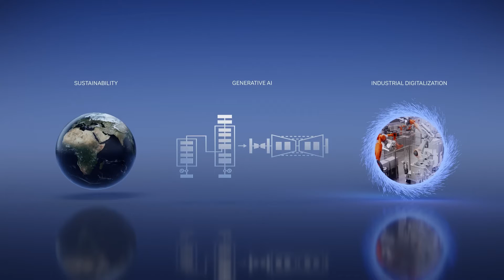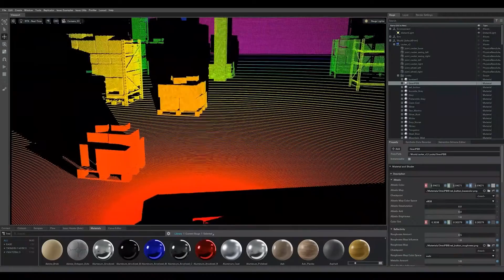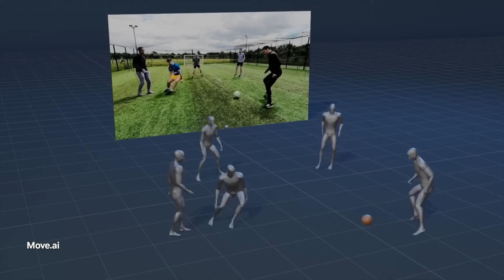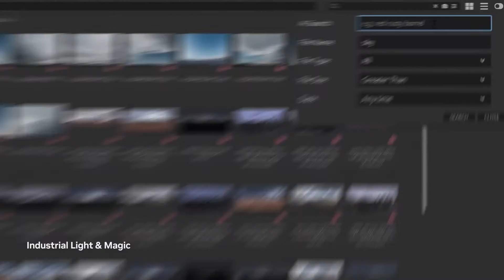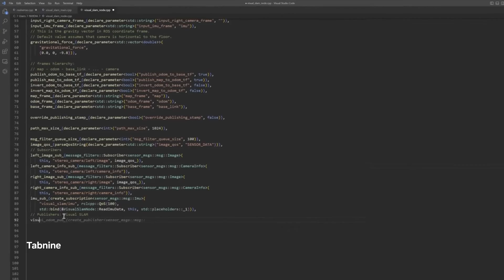Nvidia's Plan to Dominate AI... and the World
In this video we take a look at Nvidia's plan to dominate AI and thus the world. The video shows the nvidia GTC 2023 event with CEO Jensen Huang. The video shows the intro event about NVIDIA's new AI strategy including chatgpt and other ai features.

GTC stands for GPU Technology Conference. NVIDIA’s GTC is an annual event that focuses on breakthroughs in AI, accelerated computing, and beyond. The conference is for the era of AI and the metaverse. The GTC 2023 event will take place from March 20-23, 2023. The event will feature over 650 expert-led sessions, including 70 alone on generative AI. The event will also have a keynote by NVIDIA CEO Jensen Huang, who will share the latest breakthroughs in generative AI, cloud services, industrial digitalization, and more.

Jensen Huang is a Taiwanese American billionaire business magnate, electrical engineer, and the co-founder, current president, and CEO of Nvidia Corporation. He was born on February 17, 1963, in Tainan, Taiwan. His family emigrated to the United States when he was 9 years old. Huang received his undergraduate degree in electrical engineering from Oregon State University in 1984 and his master’s degree in electrical engineering from Stanford University in 1992. Prior to founding NVIDIA, Mr. Huang held a variety of positions from 1985 to 1993 at LSI Logic Corp., a computer chip manufacturer, and from 1984 to 1985 at Advanced Micro Devices, Inc., a semiconductor company.

Although we vet and verify our affiliate partners, we take no responsibility for you, the viewer, using our affiliate links and by using our affiliate links you agree to release the owners, creators, employees, contractors, and all other related partners from any liability from using our affiliate links.

All investing carries risks and you should consult a financial professional before participating in financial markets. Investments can lose some or all of their value and derivative contracts can result in losses beyond your total capital. Past performance is not indicative of future results. Although we try our best to provide accurate and timely videos, we make no warranties to the accuracy or timeliness of the information contained in our videos.